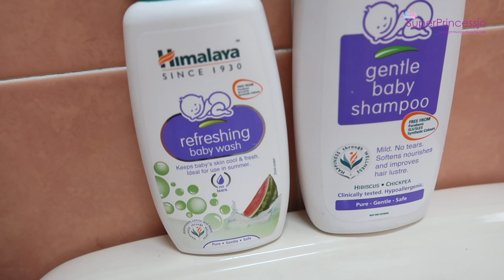How to Bath Newborn Baby by Self |SuperPrincessjo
Suction Baby Bowls and Plate
Baby Eating Chair
Baby Milk/Water Bottle
Baby bed pad absorbing sheet
Baby Body Cosmetic Powder Puff Kit Sponge Box Case
Baby Bath Tub
My Youtube Gadgets :
Camera

Products Mentioned In This Video:
Buy My favourite Korean Cosmetics On discounted Prices From My Charis Shop

SUPERPRINCESSJO